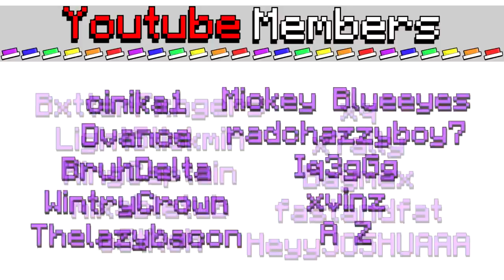Hiding Beds in Obsidian Traps in Bedwars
Hiding Beds in Obsidian Traps in Bedwars ➨ Trolling with OBSIDIAN Traps and Bed Hiding Spots with Blushi!

➨ Editor - @Kooleyy
➨ Blushi - @Blushi

Today Zyph Traps & Trolls Bedwars Youtubers by Hiding Beds in OBSIDIAN Traps in Bedwars with Blushi in Lucky Block Bedwars!! This was HILARIOUS!

Not Minecraft, But Water Rises or Minecraft, But Lava Rises, or any other but challenge like that. Not The LARGEST Bed Defense or The FAKE Bed Defense in Bedwars or DUPLICATING Items in Bedwars, This isn't a speed run / speed runner of Minecraft against a killer / assassin but it is Zyph in Bedwars attempting the FUNNIEST MINECRAFT BEDWARS TROLLS AND CHALLENGES!